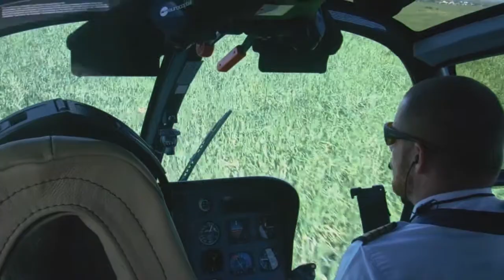Île Maurice - Survol en hélico - Underwater Waterfall - 2019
Corail Hélicoptères
Survol de de l'ile Maurice
Cascade sous-marine